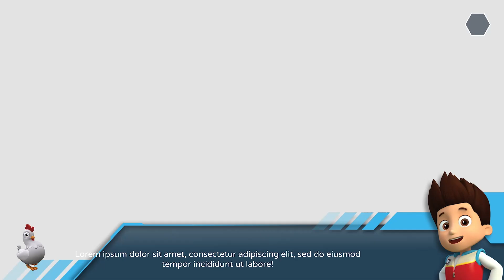PAW Patrol On a Roll: Chase+Ryder save Adventure Bay Kids Cartoon Animation!Full Episode Nick Jr. HD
Movie! New Season! 24/7 Paw Patrol Adventure City Calls. Paw Patrol Grand Prix
no pup is too small! Watch as PAW Patrol works together to keep Adventure Bay safe. Ryder, Chase, Marshall, Skye, Rocky, Zuma, Rubble. Great game for kids! PAW Patrol On a Roll: Chase+Ryder save Adventure Bay Kids Cartoon Animation!Full Episode Nick Jr. HD